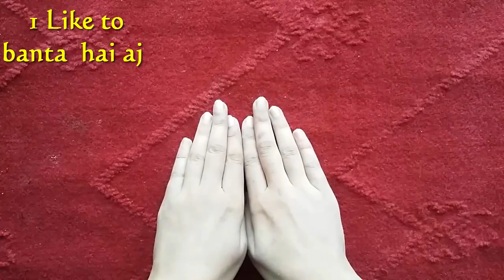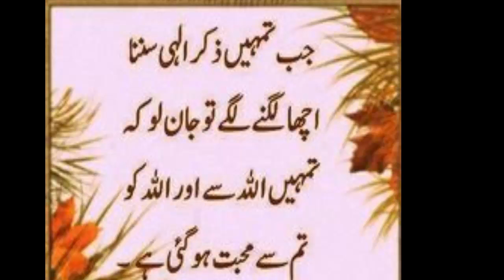How To Get Instant Skin Whitening In Just 20 Minutes Before Party At Home | Skin Care Tips In Urdu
How To Get Instant Skin Whitening In Just 20 Minutes